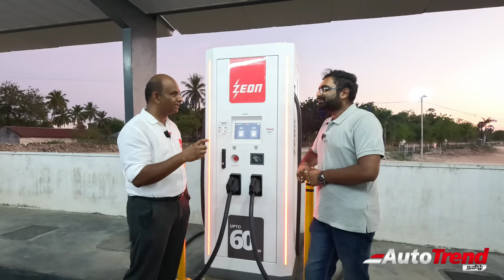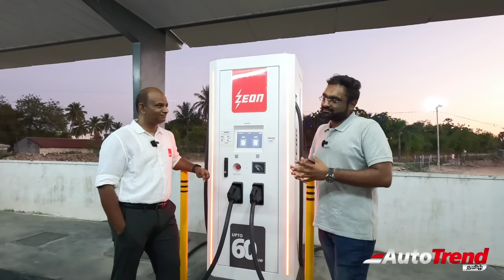Charging Station வாங்கினால் என்ன பலன்? செம்ம Business Idea! | Zeon Charging EP2 by AutoTrendTamil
In this video we have an in-depth conservation with Mr. Karthikeyan, the CEO of Zeon charging regarding various aspects of providing franchise of Electric car charging network, future and benefits for the franchisee.
This video will be useful for EV car users and future buyers.

For doubts & information contact
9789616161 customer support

For franchise enquiry contact
ZEON CHARGING franchise

Special thanks to @TexvalleyTextileMarket

For consultation and marketing send a WhatsApp message on : 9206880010
Thanks